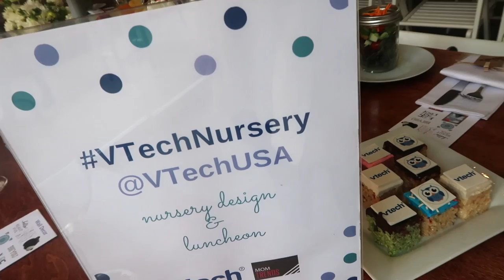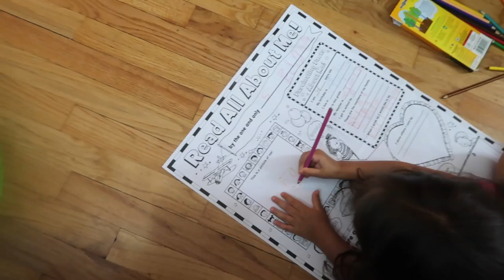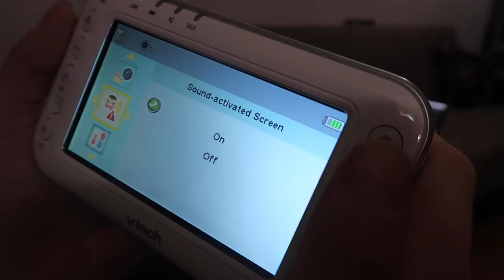DECORATING THE NURSERY!! (9.21.16 - DAY 1007) DAILY VLOG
Decorating baby's nursery w/ @VtechUSA + swim class isn't going good + class project w/baby continues

1- What's my name? Betsy!

2- Kids: Ziana Eliz and Gunner Patrick

3- Man in video? My boyfriend aka Boytoy

4- Where do we live? NYC

5- How old am I? Forever 21, I don't age ever since I found the fountain of youth

6- What camera do I use? Canon G7X Mark 2